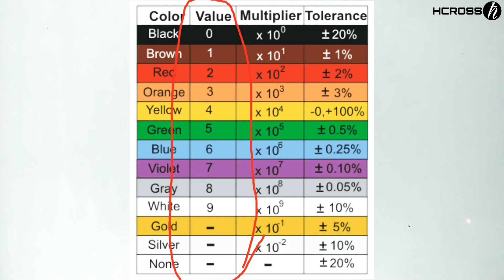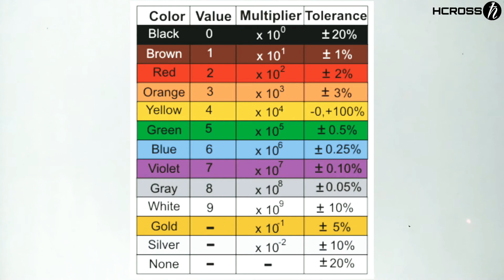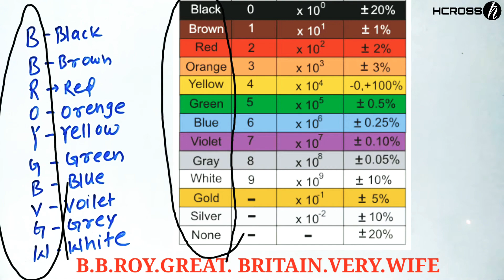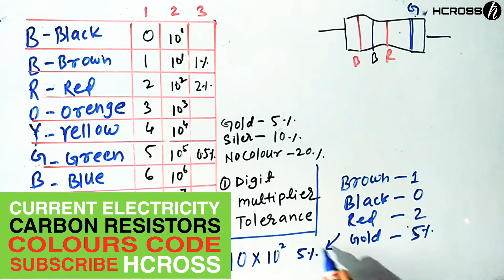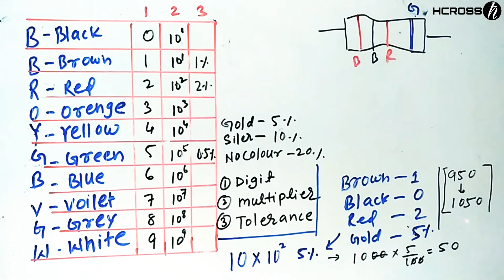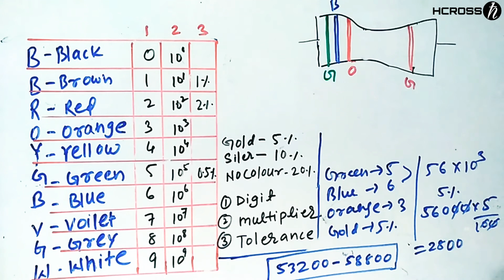🔵Carbon Resistor Current Electricity Class 12Physics JEE ||NEET NCERT By. Hemant Sir